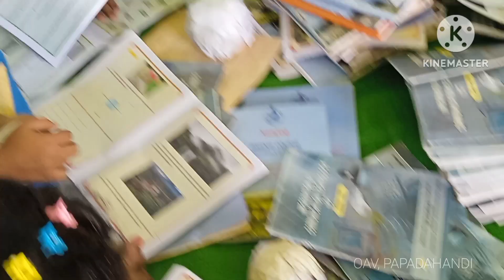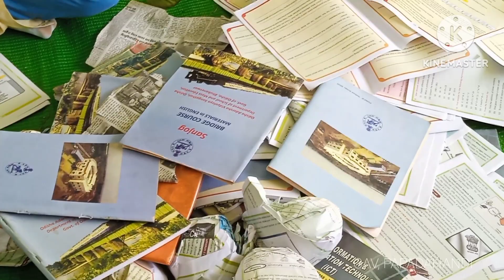GANESH POOJA DECORATION 2023 | OAV, PAPADAHANDI | NABARANGPUR